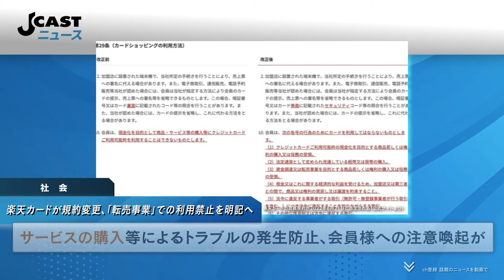楽天カードが規約変更、「転売事業」での利用禁止を明記へ 「分かりにくかった部分をより明確に」